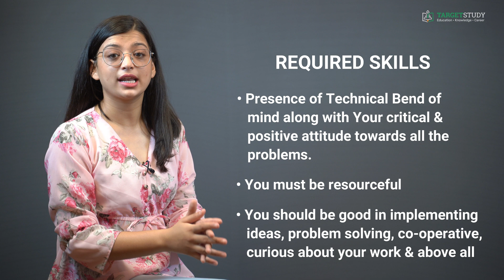B.Tech - Bachelor of Technology Eligibility, Syllabus, Admission, Fee, Career Prospects & Salary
In this video, you will surely get detailed information about every single aspect of B.Tech like what exactly B.Tech course is? What are the eligibility conditions to get admission in B.Tech? Which are the entrance exams that are required to get admission in B.Tech? Which are the top colleges to get your B. Tech done? Which are the various specializations or Trade in B.Tech. Course? What is the fee of B.Tech. course? What are the job opportunities and career prospects after completing B.Tech? And much more...